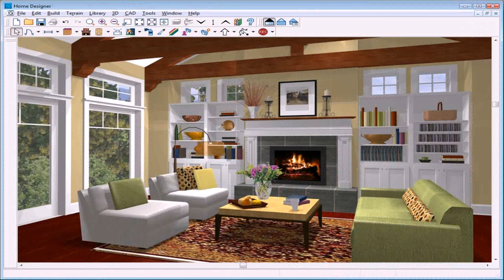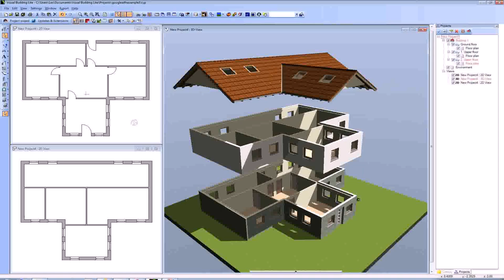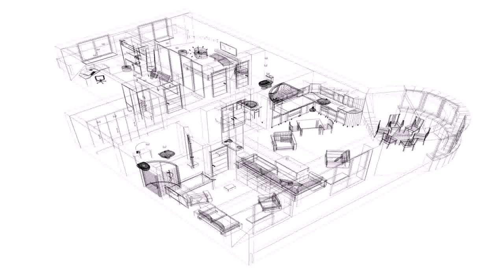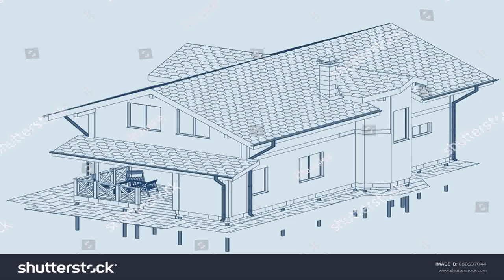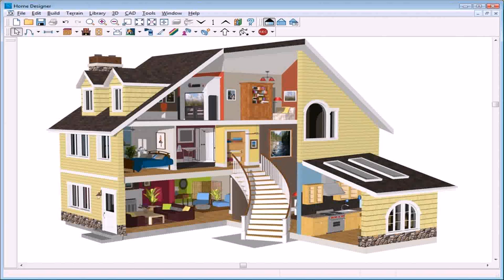Home Design 3d Bay Window